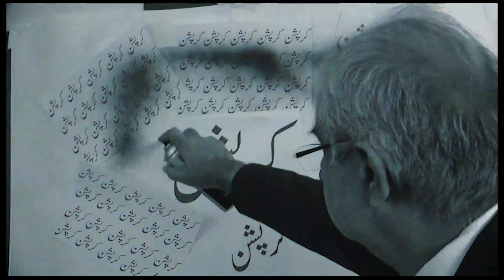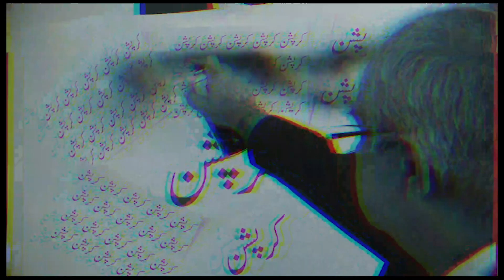ACC PK is back with insight on the current political predicament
Views about Imran Riaz situation and political unrest in country